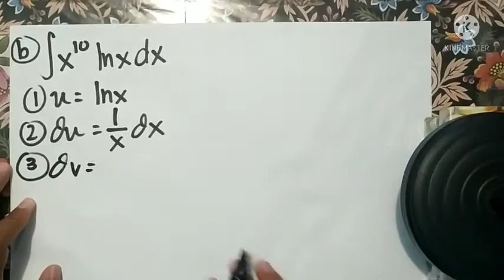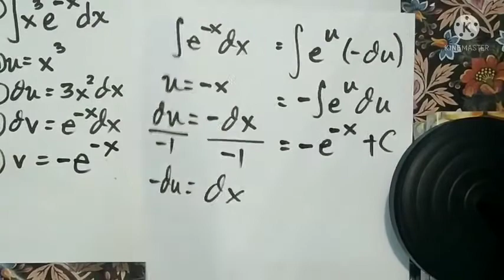Integration by Parts (with step-by-step Procedure) - Calculus II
Calculus II : Integration by parts. Contains solving integral calculus through integration by parts with step-by-step procedure on how to solve.